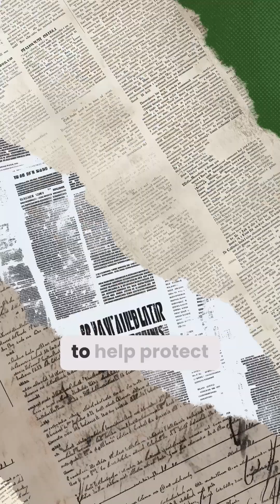Your Brain Is at Risk: 5 Everyday Dementia Triggers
Are you sabotaging your brain health without knowing it? Discover the top 5 silent killers that increase your dementia risk and learn what you can do now to protect your mind for decades to come. From hidden medication dangers to the impact of stress, isolation, and alcohol—this Short is a must for anyone 35-50 prioritizing peak brain performance and healthy aging. If you want a doctor who actually optimizes your brain and cognitive health—not just treats symptoms—join me at Bespoke Concierge MD.

Take charge of your future, safeguard your memory, and thrive at every age! Join my practice at Bespoke Concierge MD.